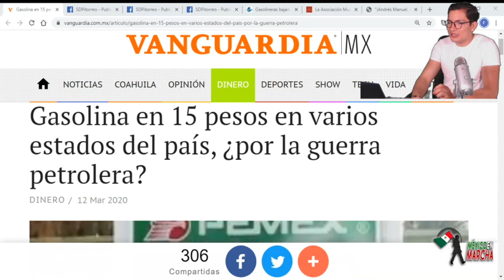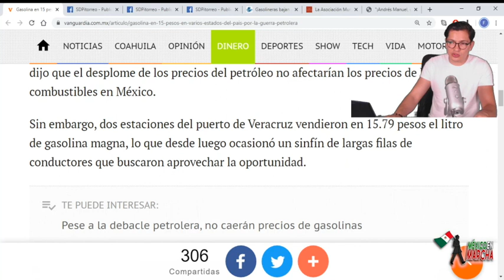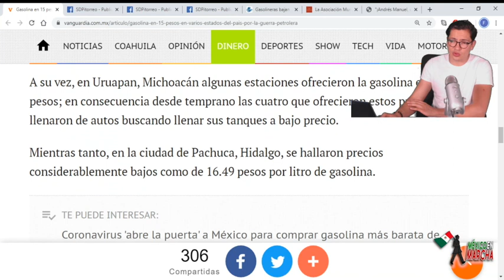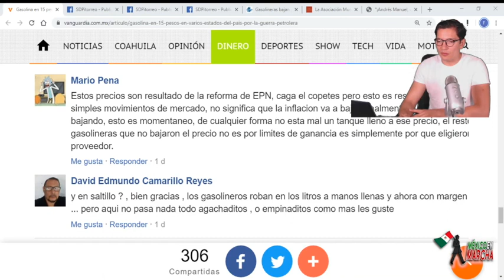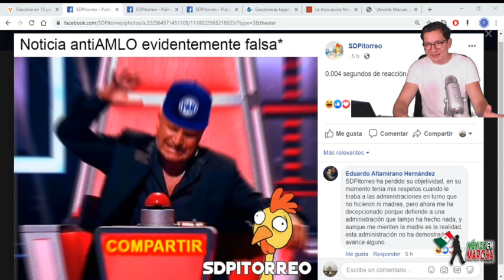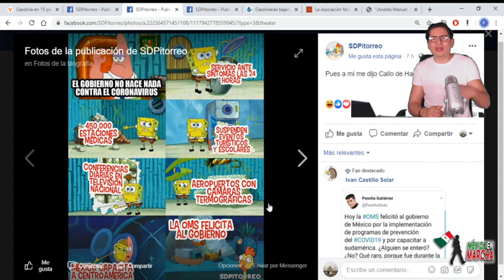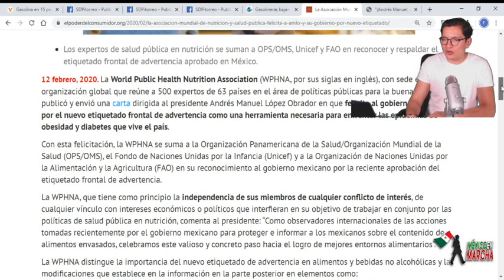Gasolina En 15 Pesos!! En Poco Tiempo, AMLO Ya Logró Lo Que Prianistas Nunca Pudieron